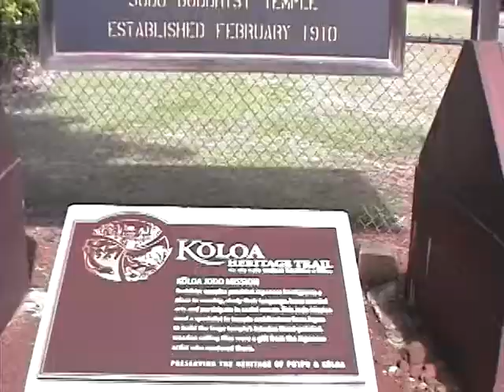Koloa Jodo Mission Hondo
Conceived by Rev. Kodo Tanaka, ninth resident minister, the building of a new temple commenced in June of 1984 and was completed in November, 1985.  It is a beautiful temple of Amida Buddha (main Buddha image), measuring 2850 square feet.  Contracted by the local firm, Shioi Builders, the work was also shared by local volunteers as well as volunteers from Japan.  The interior was designed and crafted by temple artisan Ishikawa of Nagoya and four other craftsmen.  The interior construction is uniquely Japanese.  The stunning panels adorning the ceiling are the work of Japanese Artist Shuho Koiwai.  In the center of the ceiling is a lotus blossom, which is symbolic of the Buddhist religion.   Surrounding the lotus are 190 flowers of Hawaii and Japan.  The paintings are gorgeous individual works of art, but they are arranged so that the entire ceiling can be viewed as a single painting.
The construction of the ceiling entailed special techniques employed by the temple artisans of Japan and is not often seen in Hawaii.  To honor the issei who experienced great adversity in making a life for themselves and their progeny, Artist Koiwai donated his entire work to the people of Koloa Jodo Mission.  The name, Shuhozan, which is another name for the temple, was coined in appreciation of Mr. Koiwais generous gift.  This video was taken in February 2002 by the current resident minister.